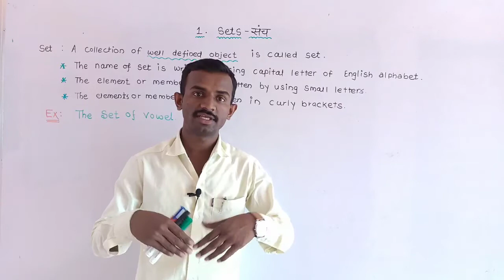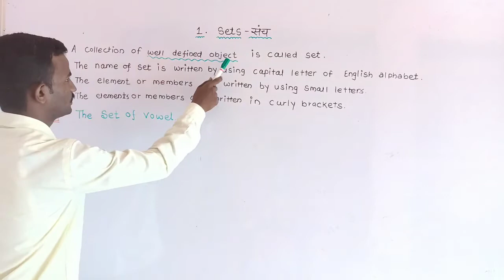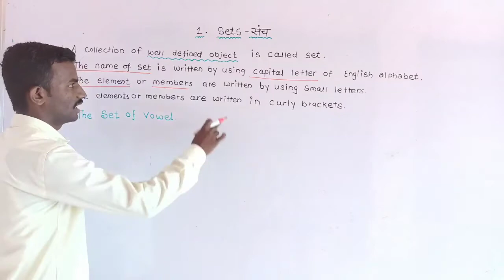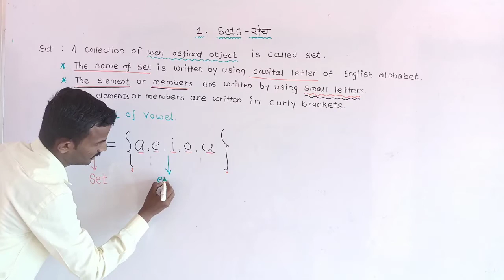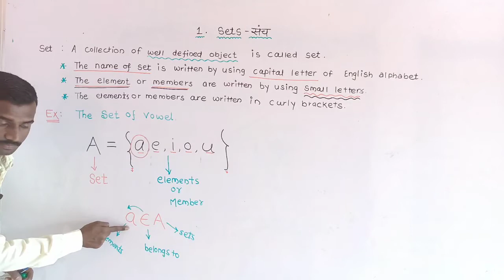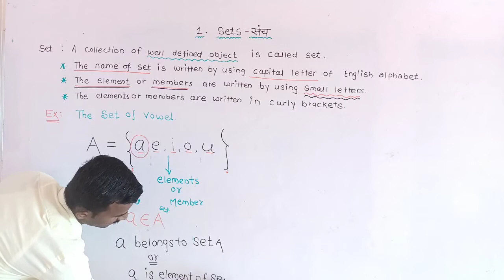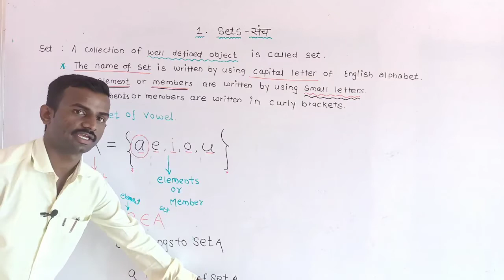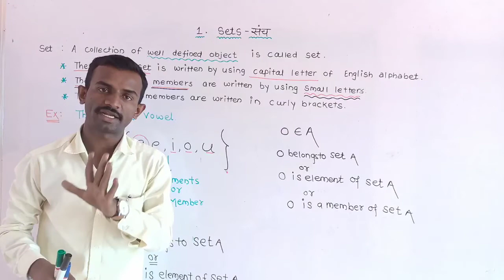Set ( class 9th standard) introduction ( semi medium)